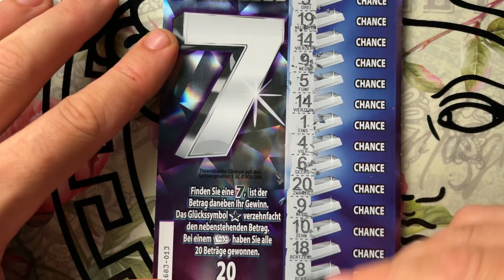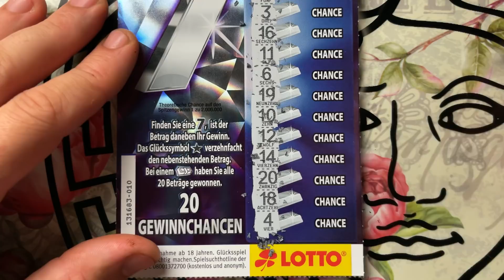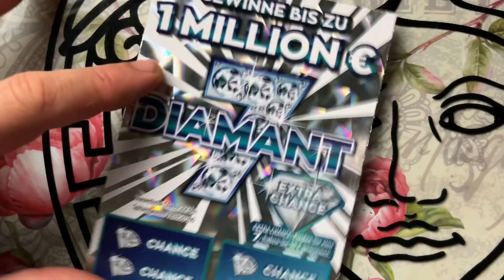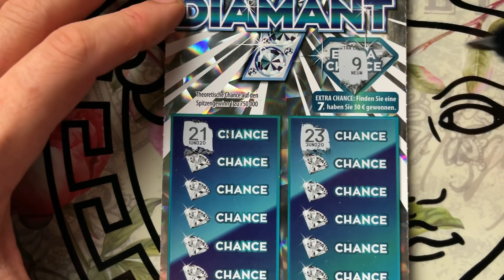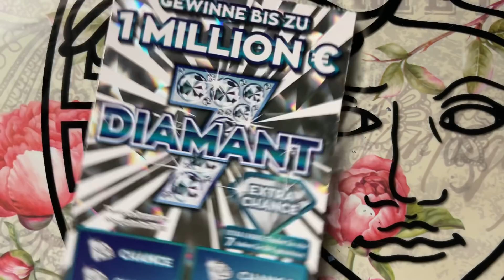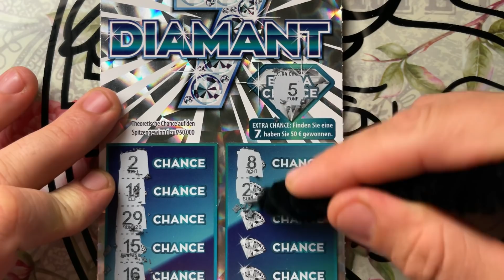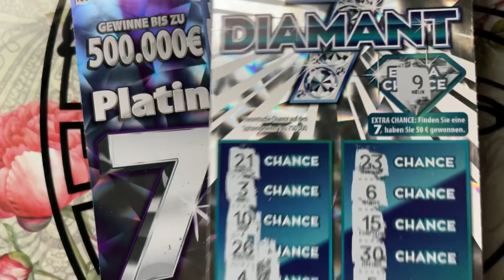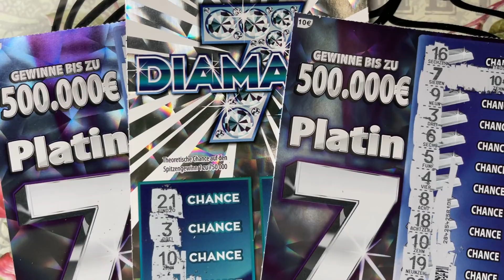ZDRAPKI. NIEMIECKI MIX PLATYNOWA SIÓDEMKA WYGRYWA STARCIE TYTANÓW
SORRY ZA TE EFEKTY SPECJALNE ALE COŚ  MI GARDŁO ZASZŁO 🙈😂